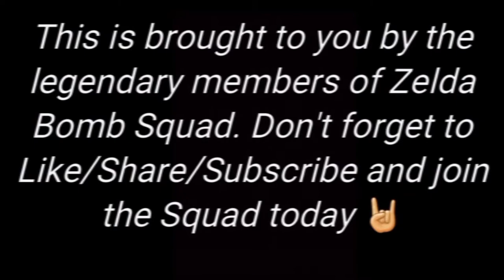Frosty's Bar Tales: One Crazy Friday